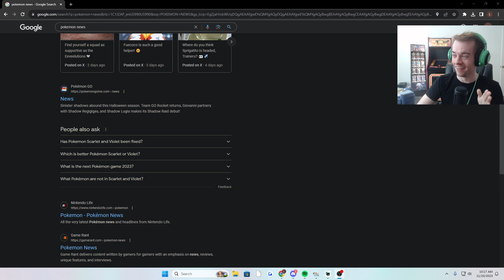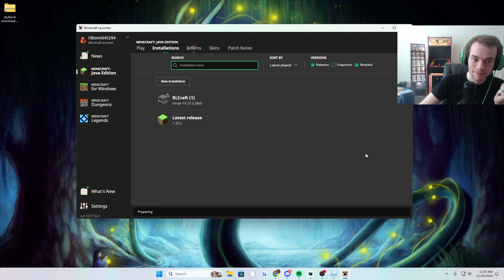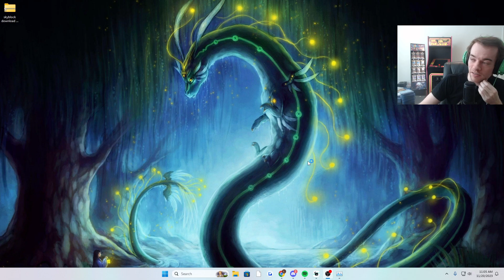[2023-11-20] ATTEMPTING HARDCORE RLCRAFT